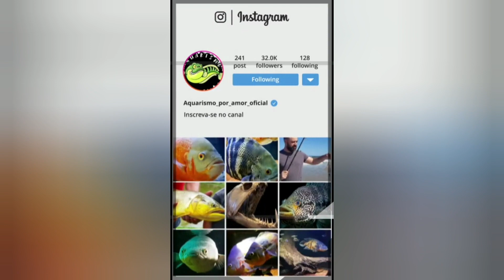Toda minha fauna em detalhes !!!